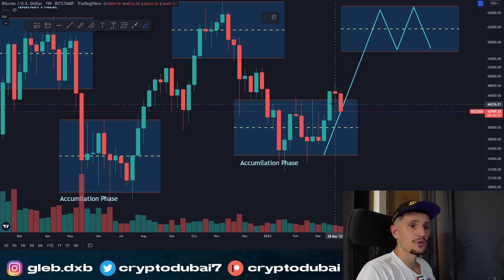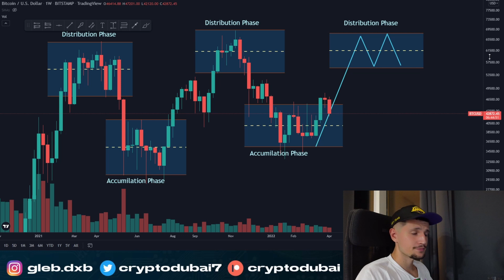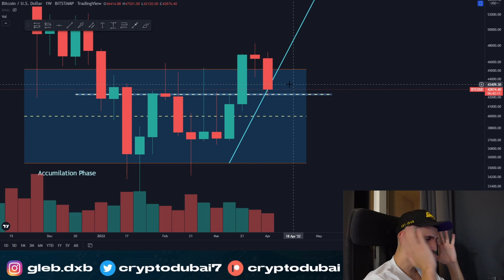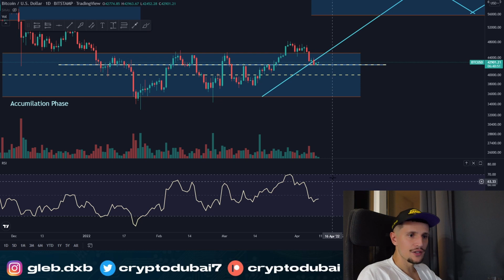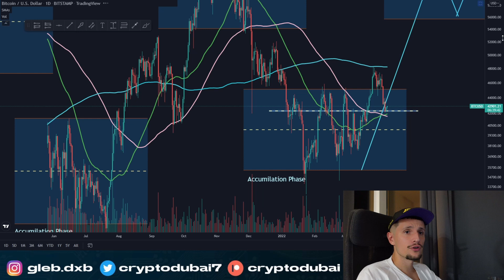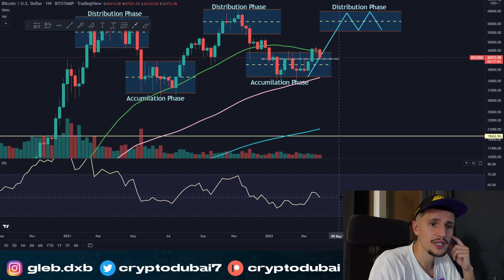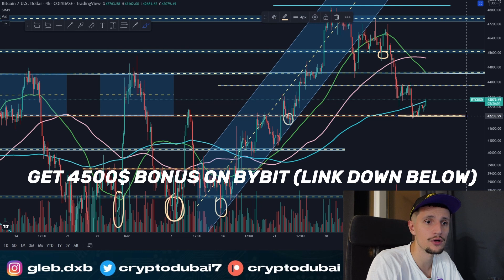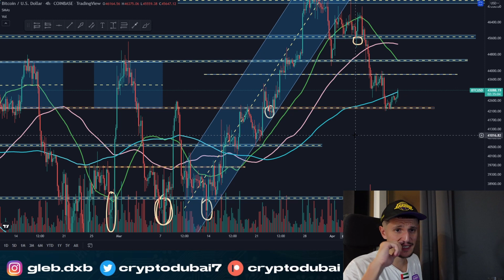Bitcoin WEEKLY CLOSE IS HERE (emergency)